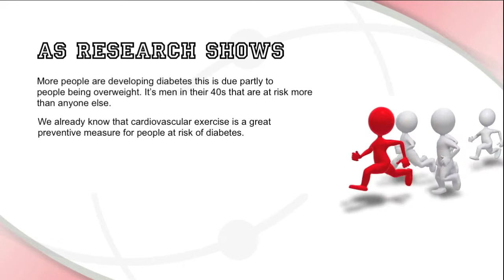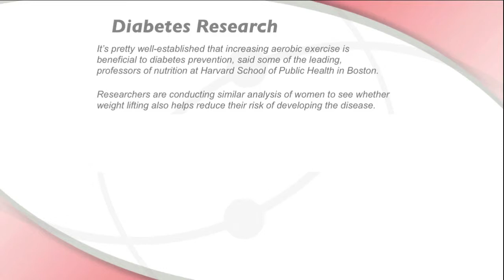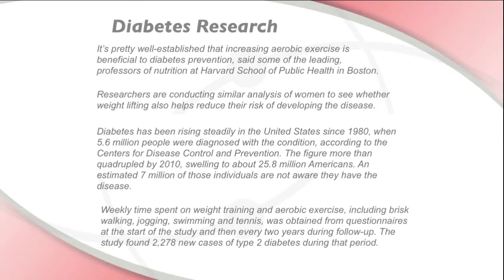Weight Training Used To Reduce Type 2 Diabetes In Males - Diabetes Type 11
As research shows Weight Training Was Used To Reduce Type 2 Diabetes In Males as more people are developing diabetes this is due partly to people being obese, men in their 40s are at risk more than anybody else. We already know that cardiovascular exercise is a great preventive measure for people at risk of diabetes. At Get Health Naturally we recommend exercising on a regular basis.

Weight Training Research For Diabetes

It's pretty well-established that increasing aerobic exercise is beneficial to diabetes prevention," said Dr. Hu, a professor of nutrition and epidemiology in the Dept. of Nutrition and Epidemiology at Harvard School of Public Health in Boston. "But no epidemiological studies have looked at weight training and diabetes risk. This study provides some very clear evidence that weight training is beneficial for diabetes prevention, independent of aerobic exercise.

Researchers are conducting a similar analysis of women to see whether weight lifting also helps reduce their risk of developing the disease.

Diabetes has been rising steadily in the United States since 1980, when 5.6 million people were diagnosed with the condition, according to the Centers for Disease Control and Prevention. The figure more than quadrupled by 2010, swelling to about 25.8 million Americans. An estimated 7 million of those individuals are not aware they have the disease.

Researchers examined data on 32,002 men 40 and older who were observed as part of the Health Professionals Follow-up Study between 1990 and 2008. Men were excluded if they had cancer, diabetes, myocardial infarction or stroke, among other conditions.

Weekly time spent on weight training and aerobic exercise, including brisk walking, jogging, swimming and tennis, was obtained from questionnaires at the start of the study and then every two years during follow-up.

The study found 2,278 new cases of type 2 diabetes during that period. Weight training was associated with a significantly lower risk of contracting the disease.

At Gethealthnaturally.com we recommend people do cardio exercise at least three times per week from no more than 30 min each time, this is great for your health and your fitness but also helping you keep off the excess weight. If weight training is not part of your weekly routine and your at risk of diabetes type II, we recommend you look into starting some basic weight lifting, research is showing that using weight training is being very effective at keeping diabetes at bay. Please read the following paragraphs below to find out more in depth information about how we are training is used to reduce take two diabetes in males.

Take care till next time.